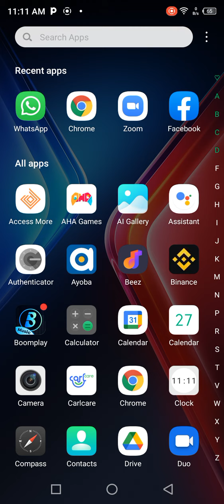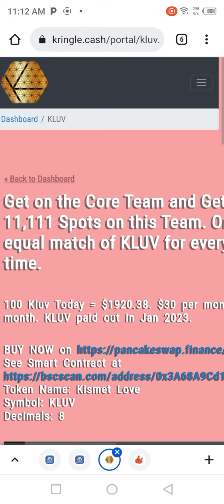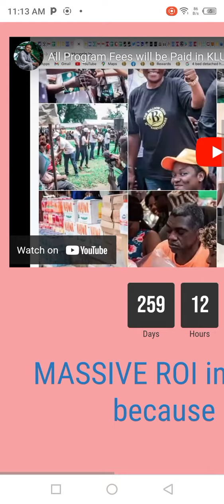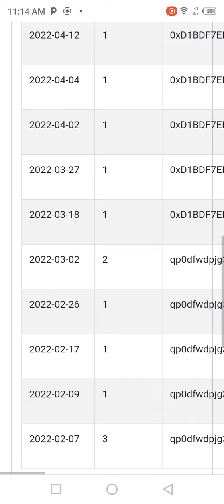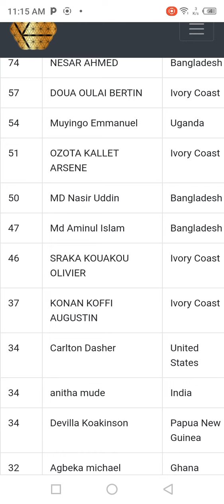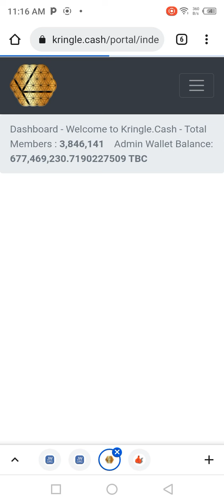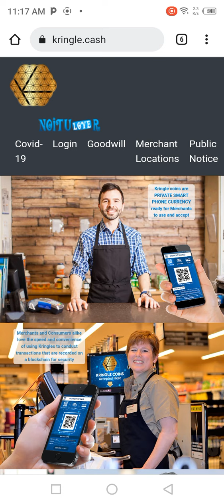$250 AVERAGE MONTHLY INCOME IN BINANCE BOUNTY IS NOT A JOKE!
Opportunity is simply here! Ask me how.